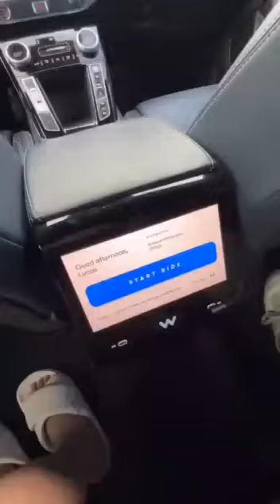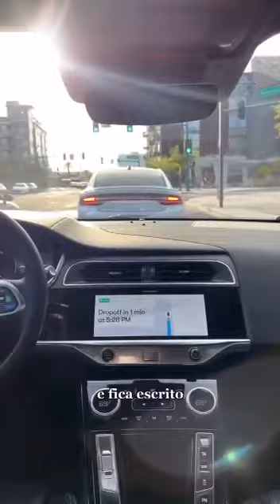Autonomous Uber Taxi USA @Waymo @FetchAI @jaguar